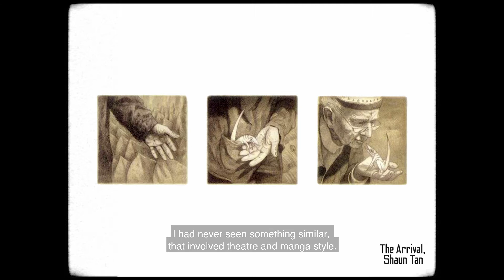EMIGRANTES | EMIGRANTS - PROCESSO E PROCEDIMENTOS | PROCESS AND PROCEEDINGS - CROWDFUNDING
O PROJETO EMIGRANTES - APOSTA NUM OLHAR SOBRE O QUE É COMUM. APESAR DA TENTAÇÃO DE NOS DEIXARMOS LEVAR PELO DESLUMBRE DAQUILO QUE É DIFERENTE E EXÓTICO PARA NÓS.

“𝗘𝗺𝗶𝗴𝗿𝗮𝗻𝘁𝗲𝘀” é um projeto que convida a uma reflexão sobre a migração, partindo das questões da adaptação e integração das comunidades migrantes.

EMIGRANTES -  CHOOSES TO FOCUS ON WHAT IS COMMON. DESPITE THE TEMPTATION TO LET OURSELVES BE CARRIED AWAY BY THE DAZZLING OF WHAT IS DIFFERENT AND EXOTIC TO US.

“𝗘𝗺𝗶𝗴𝗿𝗮𝗻𝘁𝘀” is a project that invites a reflection on migration, based on the issues of adaptation and integration of migrant communities.

𝗗𝗶𝗿𝗲𝗰𝗰̧𝗮̃𝗼/𝗗𝗶𝗿𝗲𝗰𝘁𝗶𝗻𝗴:Tiago de Faria
𝗘𝗹𝗲𝗻𝗰𝗼/𝗖𝗮𝘀𝘁: Giovanna Paiano | Valeria Peréz de León
𝗖𝗲𝗻𝗼𝗴𝗿𝗮𝗳𝗶𝗮/𝗦𝗰𝗲𝗻𝗼𝗴𝗿𝗮𝗽𝗵𝘆: Miguel Amado | Teresa Negrão
𝗗𝗲𝘀𝗲𝗻𝗵𝗼 𝗱𝗲 𝗟𝘂𝘇/𝗟𝗶𝗴𝗵𝘁 𝗗𝗲𝘀𝗶𝗴𝗻: Paulo Neto
𝗣𝗿𝗼𝗱𝘂𝗰̧𝗮̃𝗼/𝗣𝗿𝗼𝗱𝘂𝗰𝗲𝗿: Ruana Carolina Corrêa
𝗔𝗽𝗼𝗶𝗼 𝗮̀ 𝗽𝗿𝗼𝗱𝘂𝗰̧𝗮̃𝗼/𝗔𝘀𝘀𝗶𝘀𝘁𝗮𝗻𝘁 𝗣𝗿𝗼𝗱𝘂𝗰𝗲𝗿: Catarina Godinho | Inês Lemos | Lu de Miranda
𝗘𝗱𝗶𝗰̧𝗮̃𝗼 𝗱𝗲 𝗩𝗶𝗱𝗲𝗼/𝗩𝗶𝗱𝗲𝗼 𝗘𝗱𝗶𝘁𝗼𝗿: Georgiana Surugiu

𝗖𝗼𝗺 𝗼 𝗔𝗽𝗼𝗶𝗼 𝗘𝘅𝗰𝗹𝘂𝘀𝗶𝘃𝗼 𝗱𝗲/𝗪𝗶𝘁𝗵 𝘁𝗵𝗲 𝗲𝘅𝗰𝗹𝘂𝘀𝗶𝘃𝗲 𝘀𝘂𝗽𝗽𝗼𝗿𝘁 𝗼𝗳:
António Leitão

𝗲/𝗮𝗻𝗱
Maria Dolores Costa
Ana Miguel Quintas

𝗔𝗴𝗿𝗮𝗱𝗲𝗰𝗶𝗺𝗲𝗻𝘁𝗼𝘀 𝗘𝘀𝗽𝗲𝗰𝗶𝗮𝗶𝘀/𝗦𝗽𝗲𝗰𝗶𝗮𝗹 𝗧𝗵𝗮𝗻𝗸𝘀:
Eduardo João Gama
Nuno Morão
Sofia Figueiredo

𝗲/𝗮𝗻𝗱
Isabel e José Miranda, Samuel Querido, Noeli Kikuchi, Joana Lobo,
Cristina Coutinho Pereira, Inês de Carvalho, Frederico Amado Moura e Sá,
Marta Madureira, Fernando Daniel Rodrigues e Sousa, Telma Feio,
Inês Catry e Marta Guedes

𝗔𝗽𝗼𝗶𝗼𝘀 𝗜𝗻𝘀𝘁𝗶𝘁𝘂𝗰𝗶𝗼𝗻𝗮𝗶𝘀/𝗜𝗻𝘀𝘁𝗶𝘁𝘂𝘁𝗶𝗼𝗻𝗮𝗹 𝗦𝘂𝗽𝗽𝗼𝗿𝘁:
COMPANHIA OLGA RORIZ
LARGO RESIDÊNCIAS
ACERT TONDELA
ESCOLA DE MULHERES
LUA CHEIA - TEATRO PARA TODOS
LISBON PROJECT BY RIVERSIDE

𝗥𝗘𝗣𝗨́𝗕𝗟𝗜𝗖𝗔 𝗣𝗢𝗥𝗧𝗨𝗚𝗨𝗘𝗦𝗔 – 𝗖𝗨𝗟𝗧𝗨𝗥𝗔 / 𝗗𝗜𝗥𝗘𝗖̧𝗔̃𝗢-𝗚𝗘𝗥𝗔𝗟 𝗗𝗔𝗦 𝗔𝗥𝗧𝗘𝗦